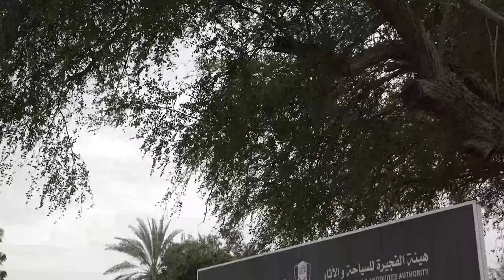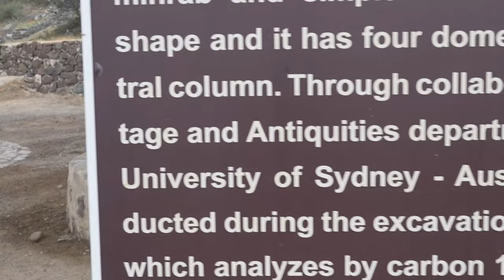Al Bidiya Mosque | Oldest Mosque in The UAE 🇦🇪 | Dubai Ki Sab Sey Purani Masjid With Babar Shaheen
Welcome to a journey through time and history as we embark on a captivating exploration of Al Bidaya, the oldest mosque in the United Arab Emirates. Join us in this immersive experience as we uncover the rich heritage, architectural marvels, and cultural significance of this ancient Islamic sanctuary.

🕌 Discover the Roots: Al Bidaya Mosque, nestled in the heart of the UAE, stands as a testament to the region's deep-rooted history. Let's delve into the origins of this sacred site and unravel the stories that have shaped its existence over centuries.

🏰 Architectural Marvels: Immerse yourself in the stunning architectural beauty of Al Bidaya. From its intricately designed minaret to the timeless charm of its prayer halls, each element reflects the craftsmanship and artistic prowess of the era in which it was built.

📜 Cultural Significance: Al Bidaya Mosque is not just a structure; it is a living chronicle of the cultural tapestry of the UAE. Explore the unique blend of Islamic influences and local traditions that make this mosque a symbol of cultural harmony.

🌅 Timeless Elegance: As we wander through the mosque's corridors, witness the timeless elegance that has withstood the test of time. From the play of light and shadow in the courtyard to the serene ambiance within, Al Bidaya is a place where spirituality and architecture seamlessly intertwine.

🔍 Archaeological Insights: Uncover fascinating archaeological insights that shed light on the historical context of Al Bidaya. Learn about the discoveries that have provided a window into the past and enhanced our understanding of the vibrant history of the region.

🤝 Community Connection: Beyond its architectural and historical significance, Al Bidaya remains a vibrant center for the community. Explore the mosque's role in fostering a sense of community and providing a sacred space for worship and reflection.

Join us on this virtual expedition as we bring to life the enchanting tales and architectural wonders of Al Bidaya, the oldest mosque in the UAE. 🌙📜🕌